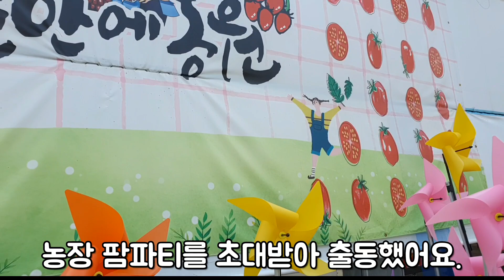농장 팜파티에서도 들깨아줌마 춤한판 추고 왔어요ㅋㅋ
전북 익산 뜰안에 농장
팜파티에 다녀왔습니다.
여기서도 들깨아줌마의 춤바람은 계속 된답니다. ㅋㅋ
저희 농장도 들깨가족 구독자 분들과 함께
언능 팜파티 하는 그날을 기다려봅니다.

생들기름&들깨가루&건고사리 문의는...
들깨아줌마에게 띠로링~